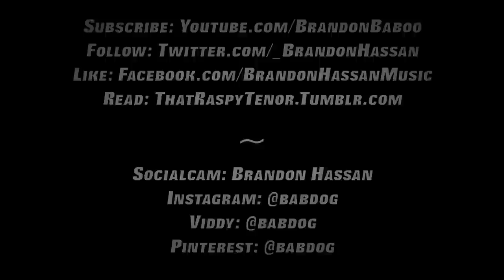Secrets - Reed Deming & Brandon Hassan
Brandon Hassan and Reed Deming's full cover of "Secrets" from Bootcamp!
Reed Deming came down to Irving for a cover we had been wanting to show you all for a long time! :D Hope you enjoy!

Youtube.com/ReedDeming
Follow Him On Twitter!
Twitter.com/ReedDeming
Like Him:
Facebook.com/ReedDeming

Follow Brandon On Twitter!

Like Brandon!

Follow Brandon on Instagram!